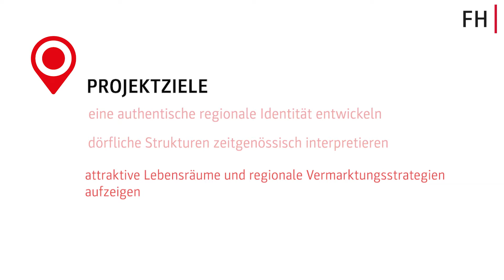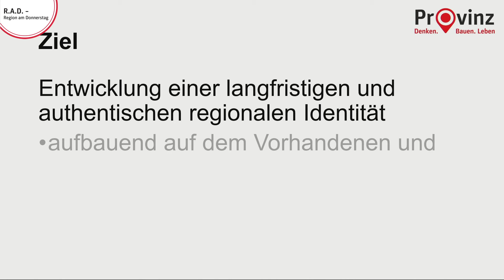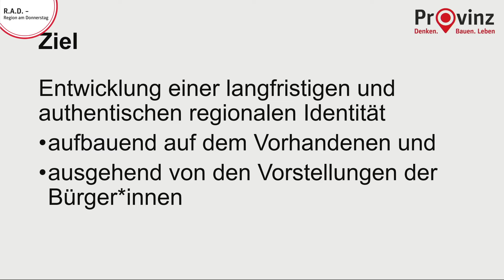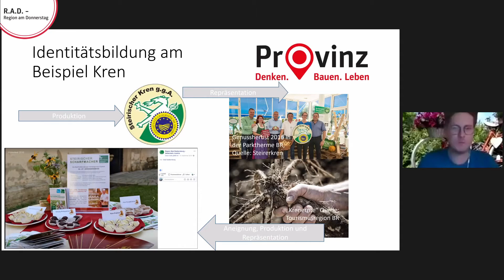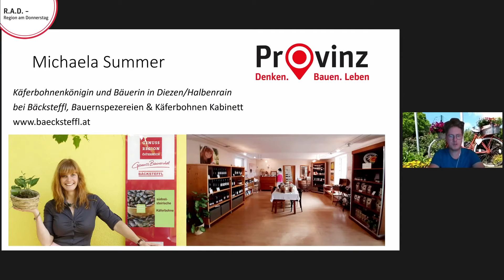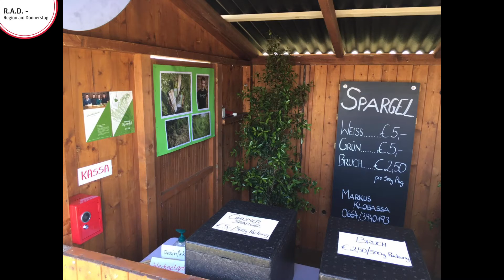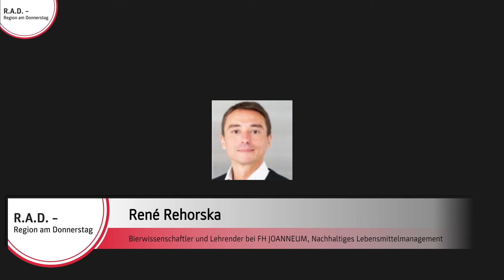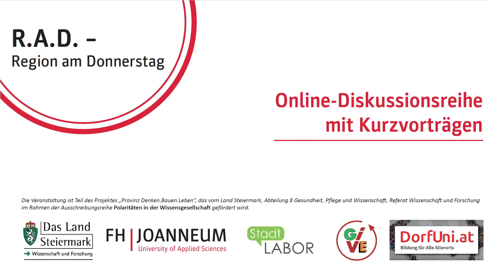Region am Donnerstag - Lebens.Mittel der Region - 12. November 2020 18 Uhr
Wie kann regionale Lebensmittelversorgung gelingen, welche Chancen und Hürden ergeben sich für lokale ProduzentInnen?

Gemeinsam mit Landwirtinnen und Landwirten aus der Region diskutieren wir Herausforderungen und Lösungswege um mit regionalen Produktinnovationen die Existenz zu sichern.

0:00:00 Intro
0:01:00 Vorstellung Fachschule Halbenrain, Direktorin Barbara Ernst-Schnitzer
0:04:52 Grußworte Bürgermeister von Halbenrain, Dietmar Tschiggerl
0:07:54 Grußworte Altbürgermeister Bad Radkersburg, Heinrich Schmiedlechner
0:12:44 Vorstellung Dorfuni Franz Nahrada
0:19:20 Vorstellung Projekt Provinz.Denken.Bauen.Leben, Projektleiter Tim Wakonig-Lüking
0:30:07 Impulsvortrag Lebens.Mittel der Region, Stephan Pabst
0:44:56 Vorstellung der Studio-Gäste
0:47:36 Frage 1: Herausforderungen und Hürden der regionalen Lebensmittelversorgung
0:55:14 Problem der Arbeitskräfte in der Landwirtschaft
0:59:26 Frage 2: Lösungsansätze und Chancen um mit regionalen Produkten/Innovationen die Existenz zu sichern
1:09:25 Publikumsfrage: Wie kann man junge Radkersburger motivieren in die LW einzusteigen?
1:15:08 Dankesworte